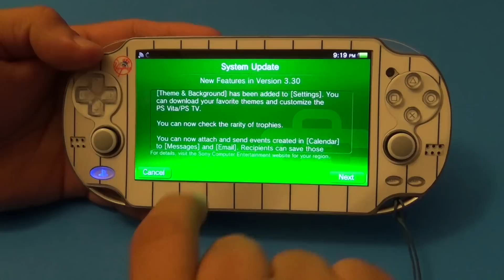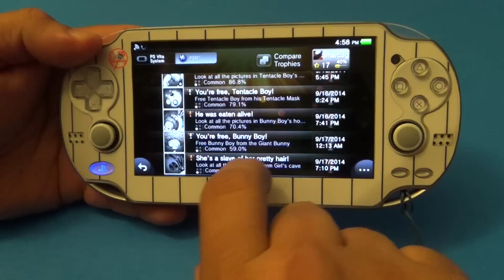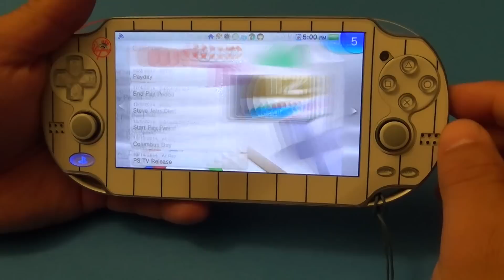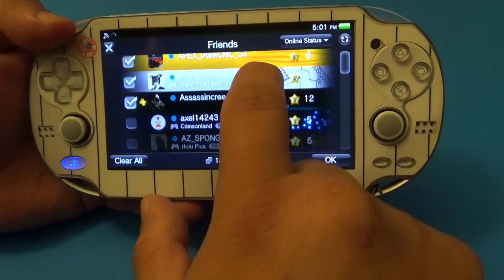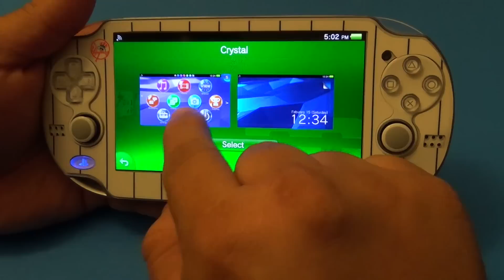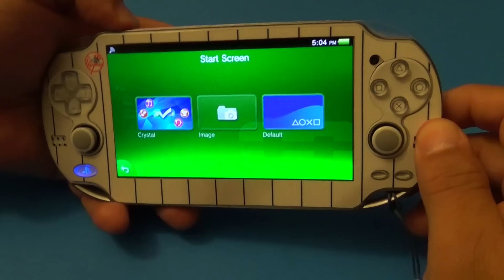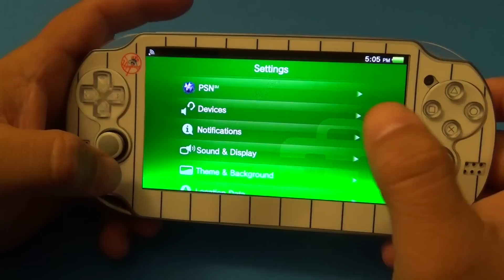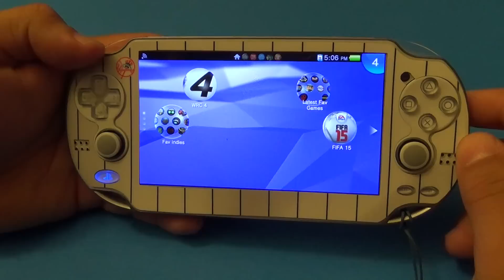PSVita 3.30 - Themes Are Here!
Here is a hands on look at the new 3.30 PS Vita Update. I show how the themes work and the other new features with this update. I hope you guys like the video.